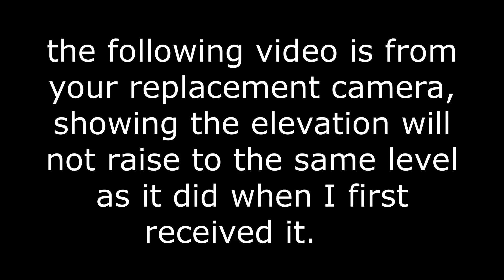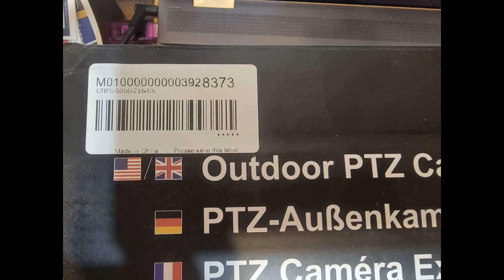Ctronics PZT camera failure to elevate on replacement camera Aug 2022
ATT: support02 at ctronic dot com